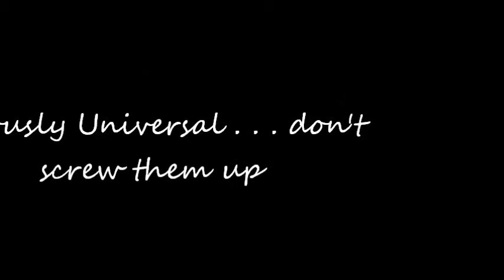Unrelated Topics: The Vampire Chronicles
The other day I was thinking, "Hmm what if I did a video that was topics unrelated to Disney?" Then the news dropped that Anne Rice had handed over the rights to her books to Universal and I thought, "Now I HAVE to do this video!"
 So this is my thoughts on the matter . . . . Hope you enjoy!

Whoa I just had a crazy thought. . . what if Anne Rice actually saw this?? . . . . I'd probably scream, faint, come to, scream again, then die. . . in that order.

I will actually admit that I was -when I was very young mind you!- a Twilight fan at one point. But then I discovered Anne Rice and my vampire world changed.

I do not own nor claim the music in this video.